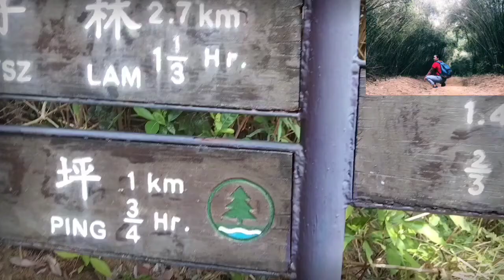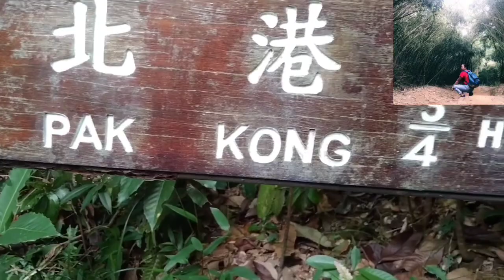Part 2 Bamboo Jungle and my Budots dance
Bamboo Forest Tunnel at Pak Kong 北港竹林隧

On a trail heading up from above Pak Kung to the Mau Ping rest area, there is a tunnel through a bamboo forest. It’s quite lovely, especially in good light. I like trying to take pictures of the sun through the trees